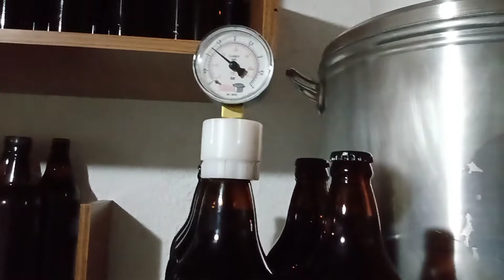cerveja com reaproveitamento de malte e trube, 2° parte.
envase, refermentacão e degustação.